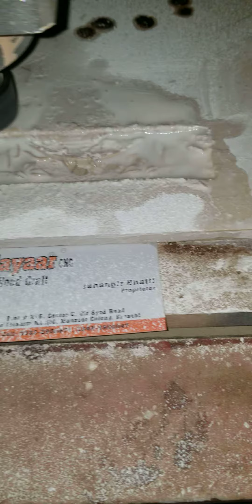October 16, 2020(1)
CNC router wooden door design. Modern wood furniture door design. Best wood for carving with CNC machine. This is another video on my channel about wood carving-woodcut with an automatic CNC router machine. This channel is basically based on wood design. Here you will see videos of different designs with the help of CNC machines on wood, such as door designs, bed designs, almirah designs, etc.
I hope you enjoy watching my videos on this channel. You will see videos of different designs on wood on this channel.